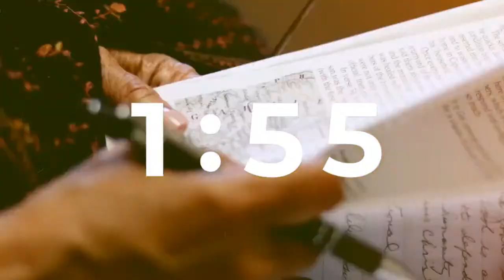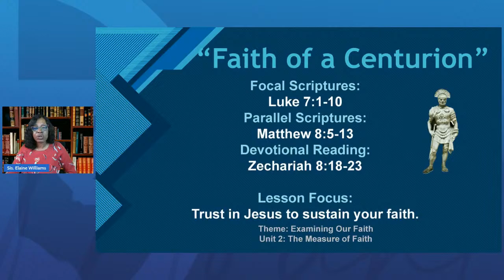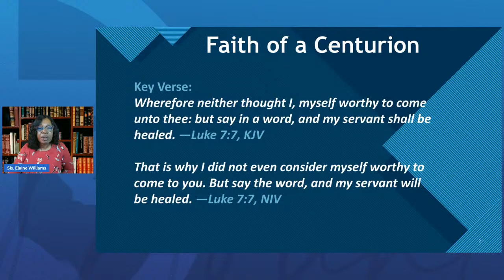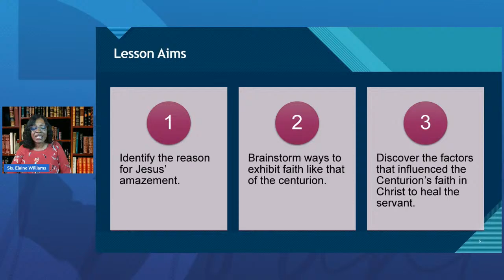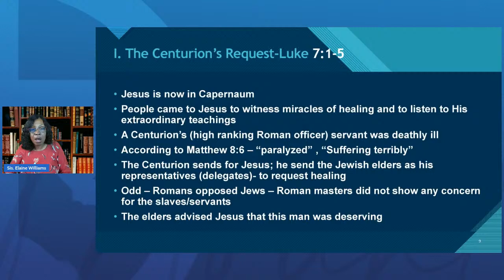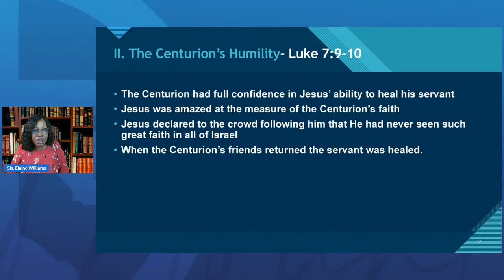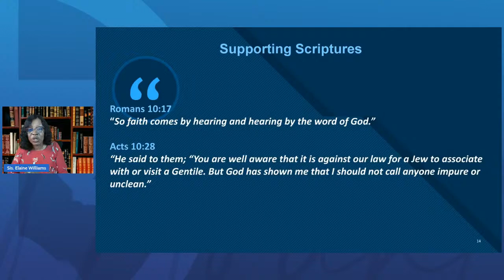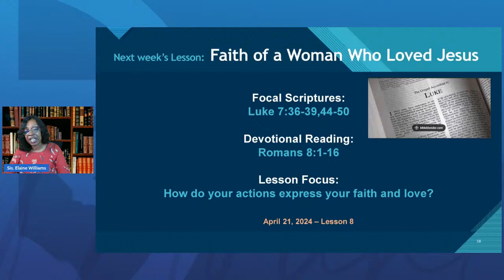Online Sunday School // April 14, 2024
We are so excited to worship and experience the power and presence of God together! This broadcast is supported by CCLI # 1149889.

Online Giving or text newmtcalvary to 77977

For more information about New Mt.